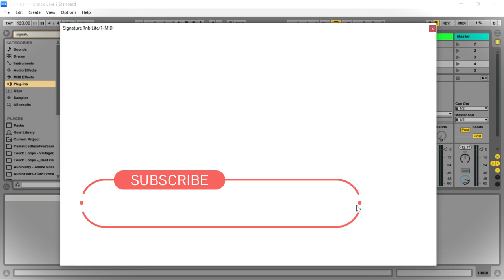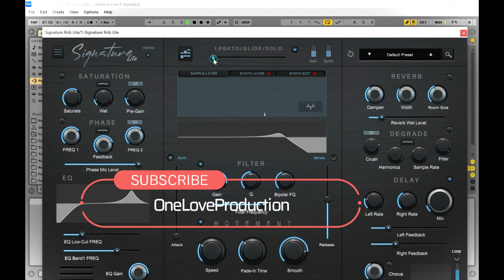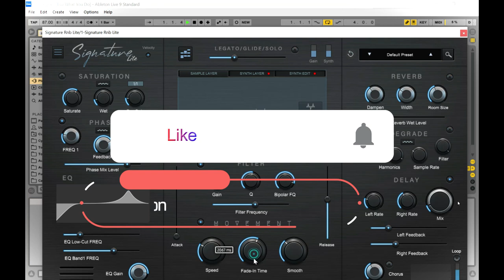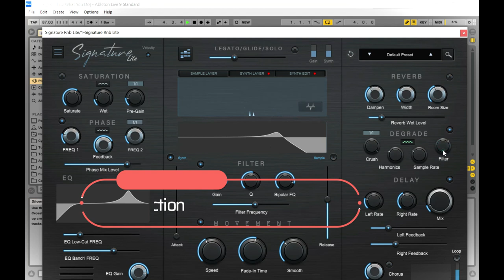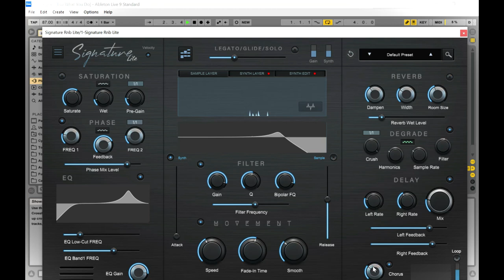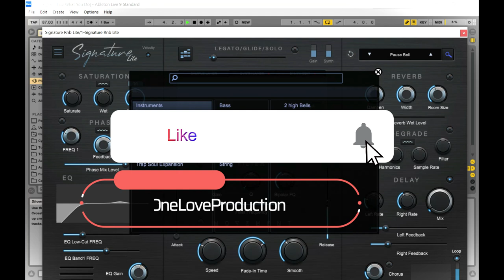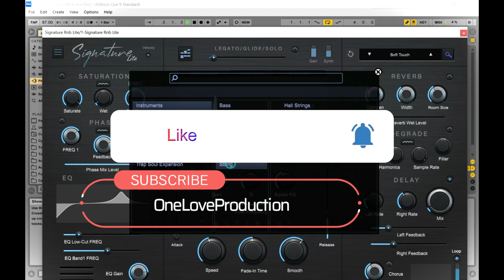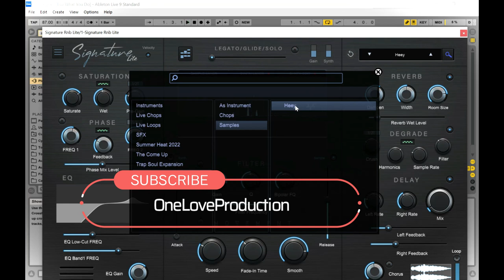Signature R&B Lite - FREE Synthesizer VSTPlugin Designed 4 R&B & Hip Hop by ProduceRNB